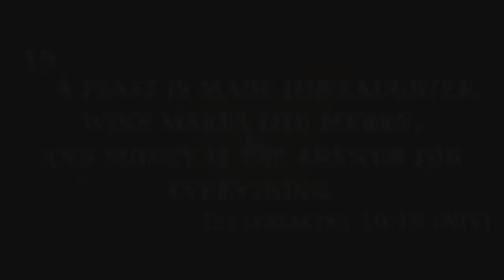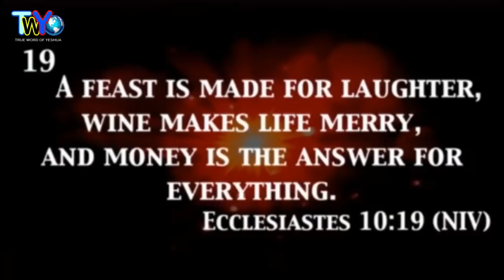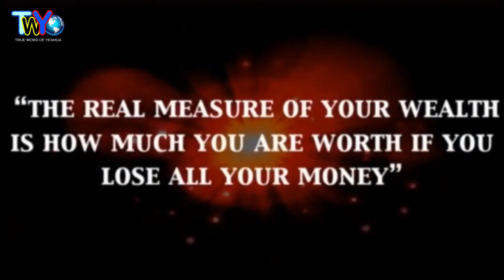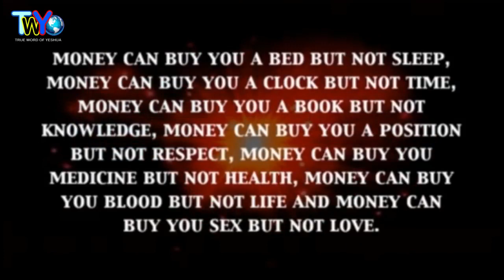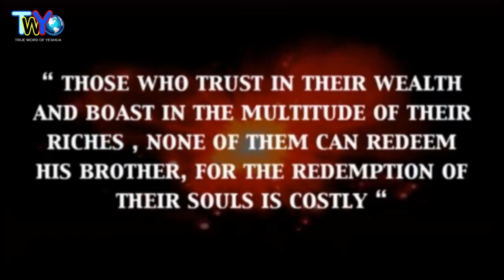Dr. Jamal H. Bryant, Give me Something To Fight With - December 03th, 2017